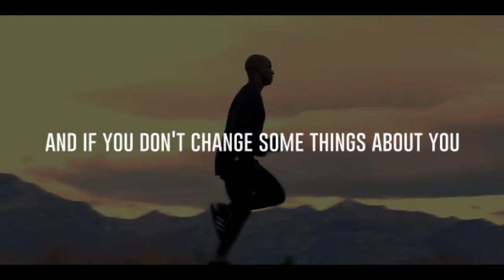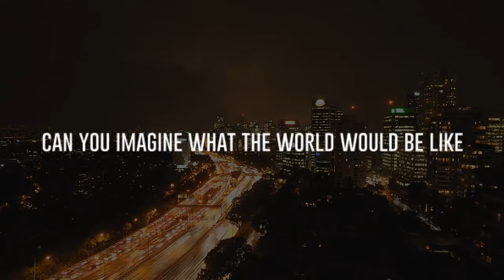WHAT WOULD YOU DO DIFFERENTLY - MOTIVATIONAL VIDEO